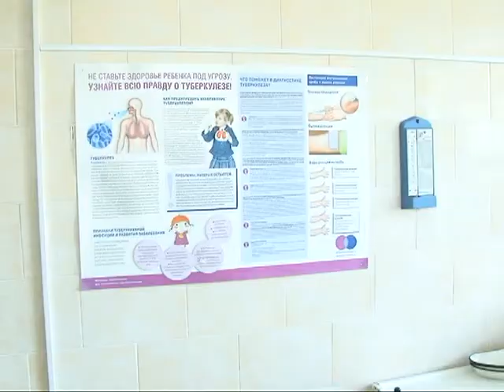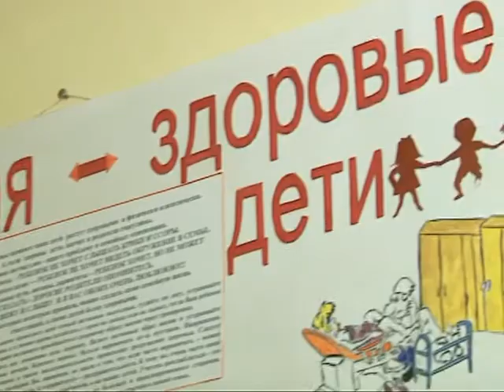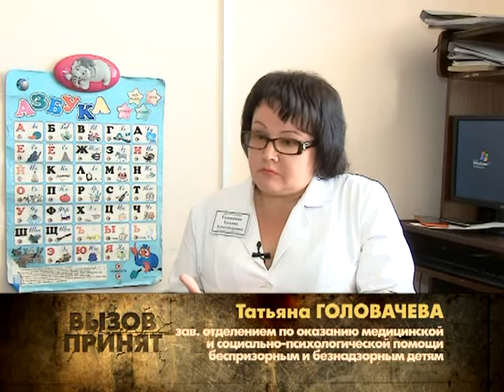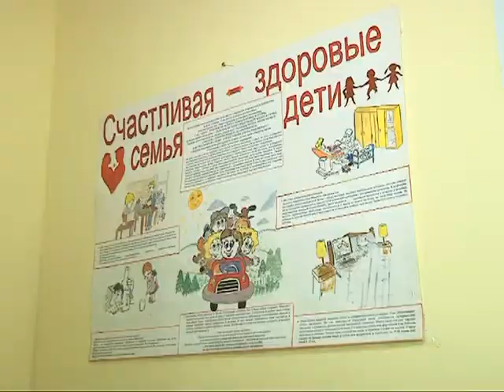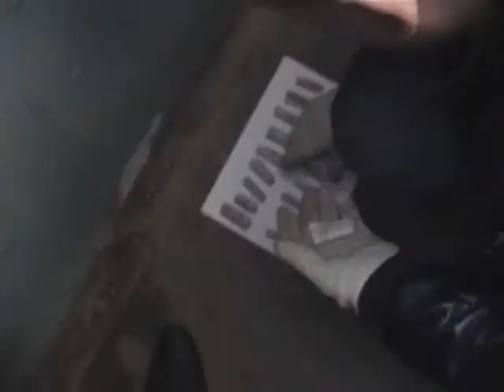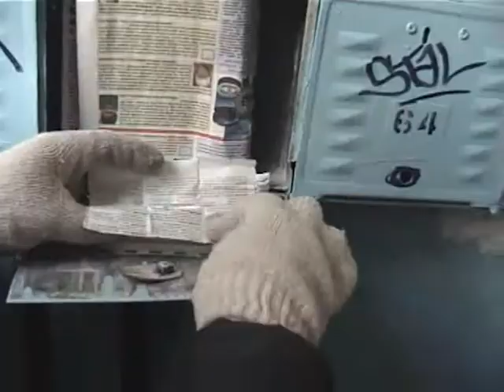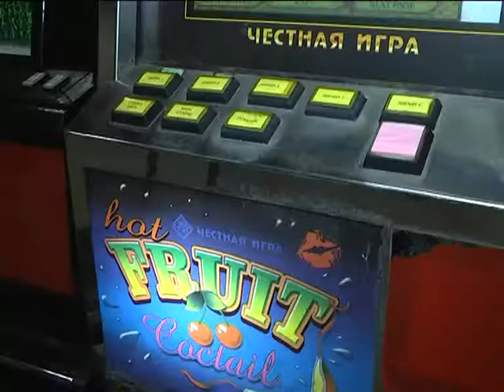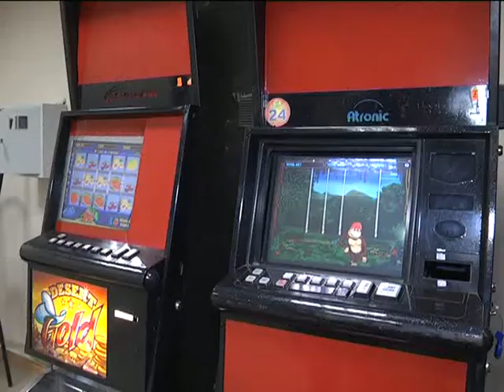Вызов принят 28.05.15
Подробности расследования убийства молодой женщины. Оперативные кадры с места проверки. Мамы всякие нужны, мамы всякие важны?-Первая инстанция для беспризорных и безнадзорных детей. График свободный, оплата сдельная,-Рязань оккупируют наркосбытчики.